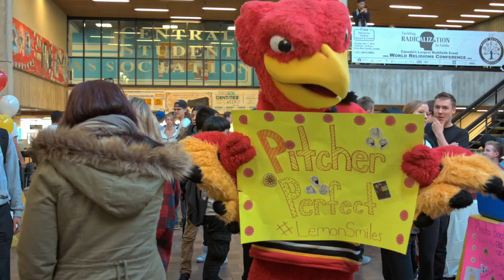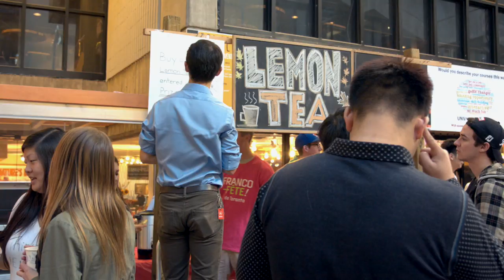BComm Experience: Lemonade Day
Our Introduction to Business students know how to take a lemonade stand to the next level. During the University of Guelph's United Way campaign, students were tasked with running their own lemonade stand, competing against each other in the same space with a similar product line. What did they learn? Watch and find out.

Transcript

VIDEO: The video starts with music and footage of various University of Guelph landmarks including the University of Guelph sign, science complex, cannon and Winegard Walk. Text appears “B.Comm Experience Lemonade Day.”

TRENT: It's Lemonade Day it's Management 1000 so it's a first-year first-term business students

SCOTT: and we're having a bit of a competition we pick something to market our idea on and we sell lemonade to people and who ever makes the most profit wins.

TRENT: It's an easy metaphor right? People can understand the basics of it but we can make it really really complicated so it looks simple on the surface but when you have forty students on one team kinda organize themselves into sub-teams and make products sell products keep track of their finances and so on that gets to be an interesting problem.

VIDEO: Students at their lemonade stand selling their product.

RACHEL: So we're having a lot of fun it's a great process to see how to market to a crowd and like how to run a business.

ALEXANDRA: You need to know how to work in teams so not only representing leadership skills but team member skills and contributing ideas together in order to cooperate and make sales and make an overall profit.

TRENT: I hope they come away with a sense of what is business, how is your value proposition different from the value proposition of the lemonade vendors right next to you right across the aisle from you how can you create buzz for your product versus somebody else's product so learning about competition, marketing all of those ideas all rolled into one. The benefit of experiential learning is learned by doing right? We can sit and talk in a lecture about the newsvendor problem or tax management and different things like that but here you actually experience it hands on.

SCOTT: I'm definitely glad to have this experience it's great to get out it's a great atmosphere there's a lot of people it's busy we're doing well it's fun.

VIDEO: Footage of the University of Guelph campus and of business students featured in all of the BComm experience videos. Text appears: “Be a part of our community. Guelph’s Bachelor of Commerce program.”